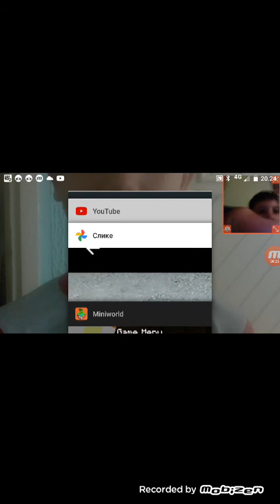prezivljavanje sa zlatnim krampom